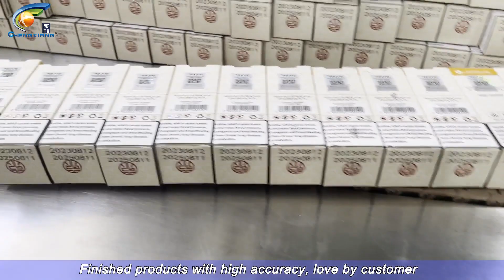Coding inkjet machine | Tax stamp label applicator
Discover the power of coding with our advanced printers. Experience fast, accurate and reliable printing on a variety of surfaces. Watch this video with us to explore the capabilities of the machine and witness its high-resolution printing capabilities.